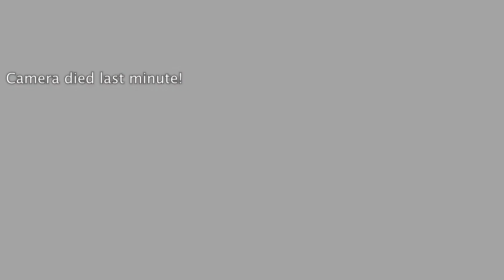JUNE 2019 FAVOURITES! | BEAUTY & FASHON | Cohan Elise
Hey Angels

A super quick video to show you some of my absolute favourites! I hope you enjoy, don't forget to let me know what your faves are in the comments.